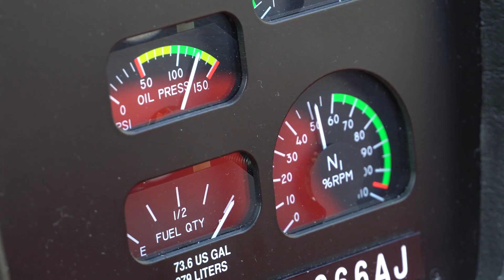Iron Wash: Battling Ice and Hypothermia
The second time we flew over this canyon on the way back from another adventure we decided we had to check it out. We marked it on the GPS and returned with wet suits. We thought maybe we were one of the first to attempt the canyon but an old piton and some webbing at the massive pot hole told us other wise. Still it was an freezing adventure in a remote part of Utah.